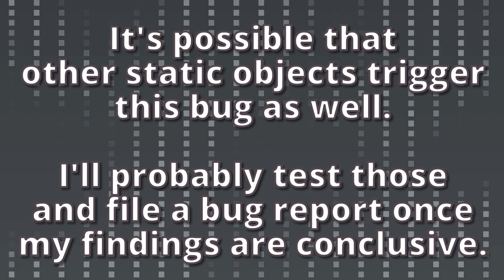[Arknights] 'Mission Accomplished' Visual Bug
I'll probably do a few tests to check before filing an official Bug Report. By the time you see this, I may already have.

This video is mostly uploaded for archiving reasons. (Should it be fixed)

Background Music 'Upwards Orientation' by MFP【Marron Fields Production】

Special thanks to :
Irasutoya, Arknights Fandom Wiki, GamePress, TVTropes